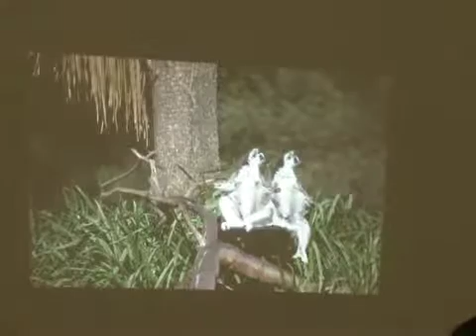Poet Laureate Telia Nevile presents "Safari"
Written and performed by Telia Nevile
Directed by Sam Routledge